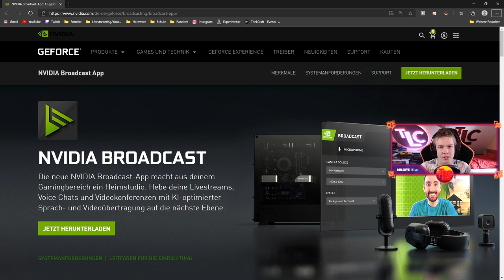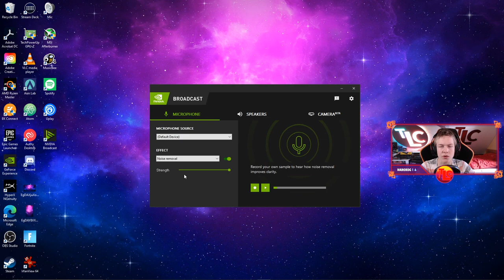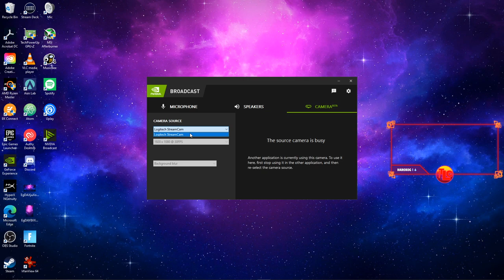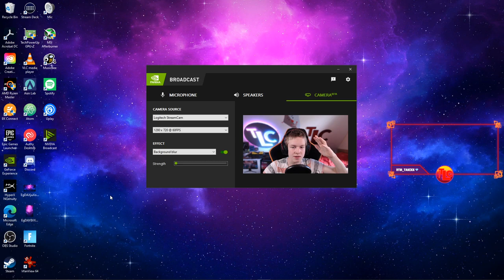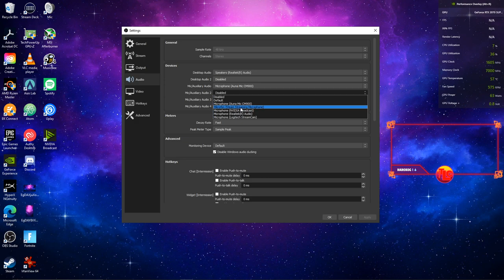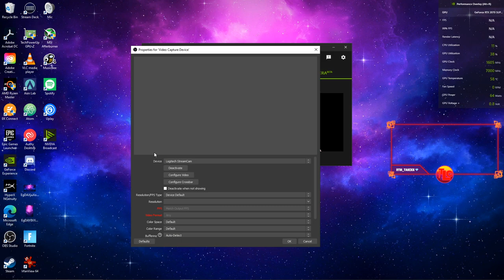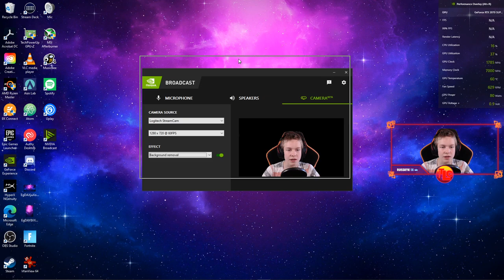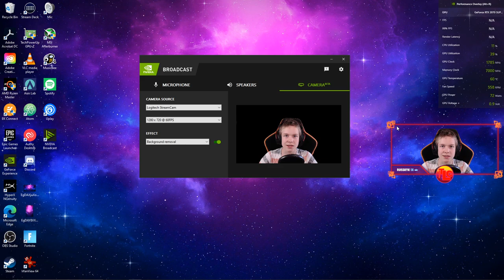Kamera Hintergrund OHNE GREENSCREEN entfernen⚡|🔥Nvidia Broadcast🔥| Deutsch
Ich zeige euch in diesem Video, wie ihr Greenscreen Effekte ohne Greenscreen nutzen könnt und das alles ohne einen einzigen Cent zu bezahlen. Das ganze funktioniert mit Nvidia Broadcast, einer App die AI bzw. KI nutzt, um Hintergründe in der Facecam zu erkennen und diese dann zu entfernen, oder um auf diese unterschiedliche Filter anzuwenden.
🔗Amazon Affilate Link🔗
❗Socials❗
🕐Timestamps🕐
00:00 - Intro
00:21 - Nvidia Broadcast installieren
00:58 - So funktioniert Nvidia Broadcast
01:15 - Das Microphone Feature
02:31 - Das Speaker Feature
03:00 - Das Camera Feature
05:42 - In OBS nutzen
07:20 - In anderer Software benutzen
07:52 - Fazit